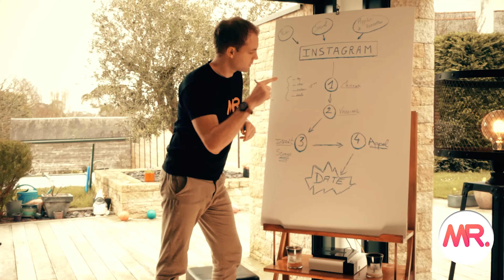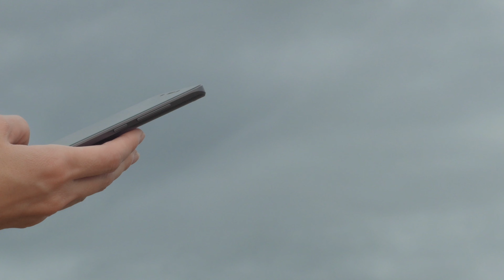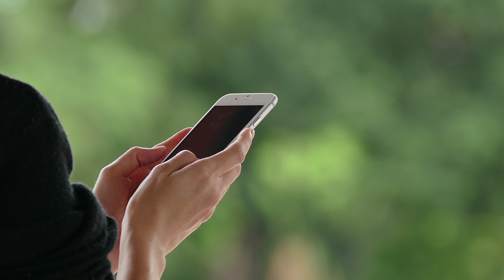Comment Matcher sur TINDER - Avoir plus de MATCHS TINDER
Si tu veux exploser ton compteur à match, supprime ton compte, attends quelques jours pour t’en créer un nouveau et suis ces conseils.

Pour faire la différence, pour matcher avec plus de filles, la première chose à faire est de supprimer ton compte actuel, et de t’en créer un neuf, de vraiment repartir de zéro.
- Les photos
Il faut admettre que Tinder est une appli de rencontre superficielle. Le physique compte beaucoup sur l’appli.
Pour avoir plus de match, il faut que tu travailles bien tes photos.
- La description
Une photo qui plaît ne suffit pas. Il faut aussi que ta description accroche. Pour ça, ta description doit être courte, extrêmement simple et facile à retenir.
- Sois actif sur l’appli
L'algorithme de Tinder met en avant les profils les plus actifs. Pour que les filles puissent te voir, tu dois être disponible et actif, et surtout pas passif.
- Les réglages
Fais gaffe aux réglages pour optimiser tes recherches, ne mets pas trop d'écart dans la tranche d'âge.
C'est clair que c’est une dépense, mais ça vaut la peine comparé à ce que ça rapporte et surtout ça te fera passer devant tous les autres mecs.

Je suis William. Partant d'une douleur pour rencontrer des femmes en ligne, j'ai décidé il y a quelques années de charbonner et changer la donne et ai fini expert séduction sur les applis de rencontres, la drague sms notamment.
Suis mes conseils pour à coup sûr ne pas te planter à aborder !